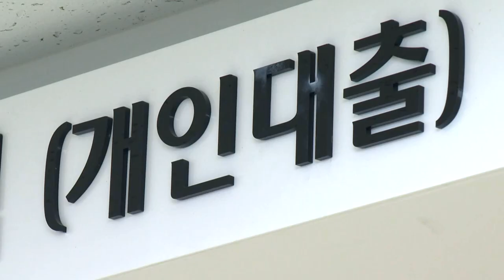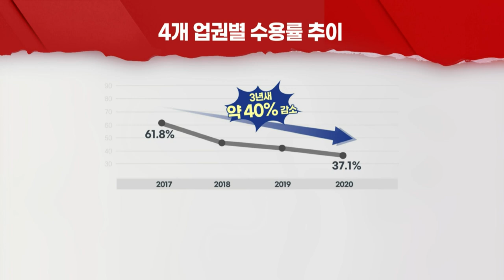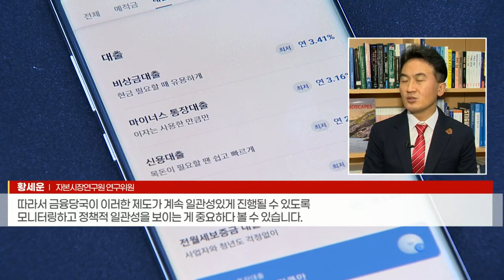이자 부담 커지는데… 유명무실한 금리인하요구권 (20211101)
- 금융위, 금리인하요구권 운영 개선방안 발표